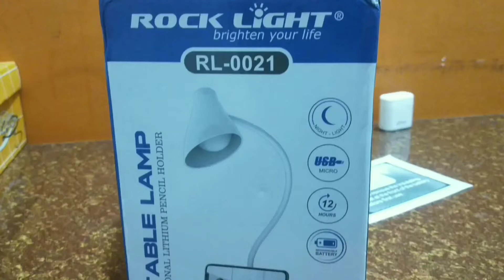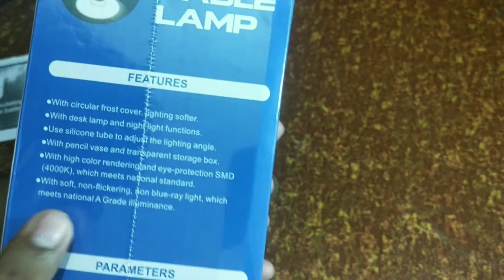Study lamp for student | Table lamp for study | Study lamp Unboxing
study lamp under 200

study lamp under 300

study lamp under 500

study lamp under 1000

study lamp under 1500

Study lamp for student
Study lamp
Table lamp for study
Table lamp
Best table lamp for study
Philips study lamp
Best study lamp
Study table lamp

Which light is good for study table?
Is it good to study under table lamp?
What color LED light is best for studying?
What is the cost of table lamp?

Top study Lamps | Reading Lamps in India

Unique feature of MI Rechargeable Lamp | mi vs other rechargeable desk lamp

All New Xiaomi Mi Smart LED Desk Lamp 1S & Smart Bedside Lamp 2 Unboxing & First Impressions

Philips Breeze LED Table Lamp - Philips Study Table Lamp Unboxing & Review